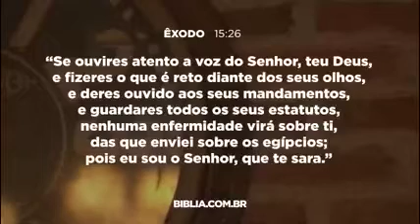Meditação Diária com Pr. Arilton Oliveira. 16/06/21